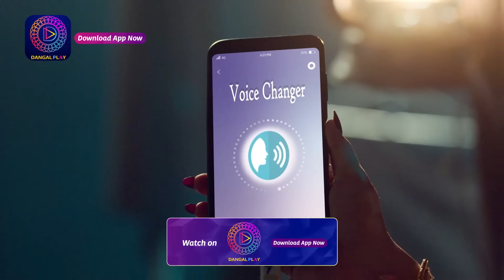Dalchini | 6 April 2024 | Best Scene | दालचीनी | Dangal TV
You can watch the Dangal TV channel :
Fastway Channel No: 15
Digena Channel No: 117
Zing Channel No: 119
Tata Play: 177
Sun Channel No : 328